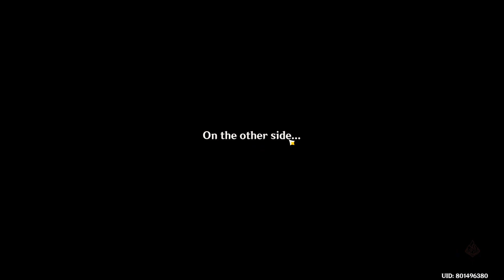F2P UNCUT C2 Nahida and C2 Raiden - Genshin Impact Abyss 4.2 - Floor 12 9 Stars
Road to C6 Raiden